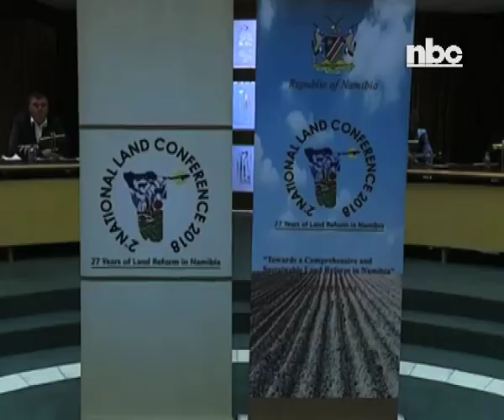Little compliance shown to Environmental Management Act-Engel !Nawatiseb -nbc